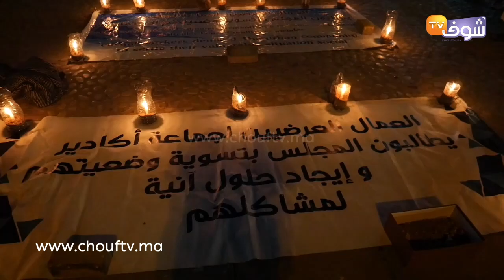وقفة الشموع.. العمال العرضيين يحتجون أمام جماعة أكادير:عيينا نهضرو ونديرو شكايات ومابغاوش ينصفونا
العمال العرضيين يحتجون أمام جماعة أكادير ويطالبون بإنصافهم وتعويضهم.